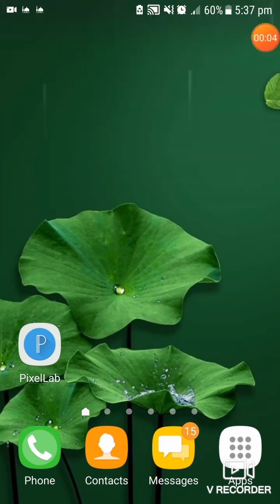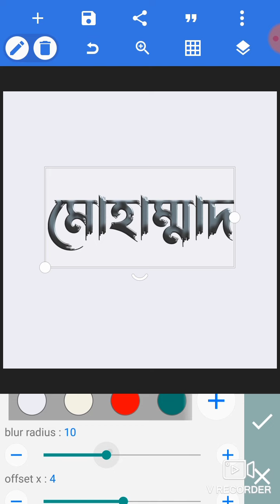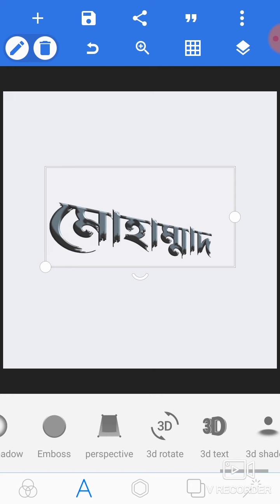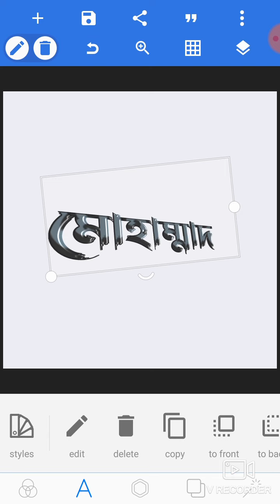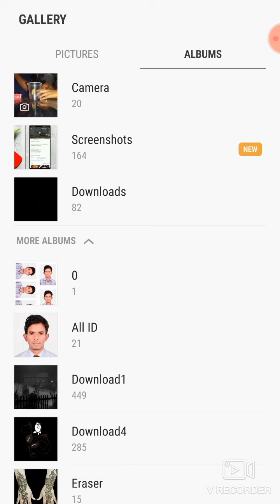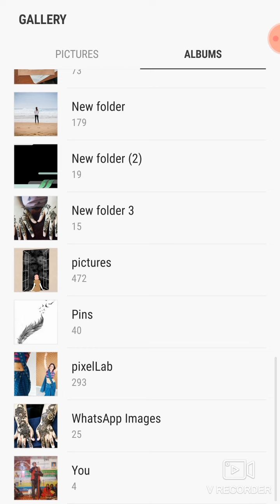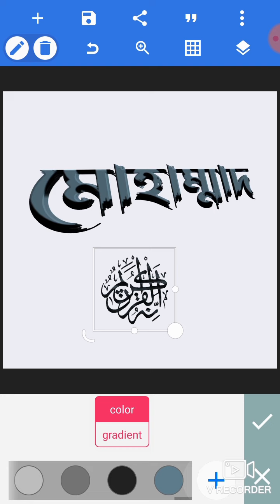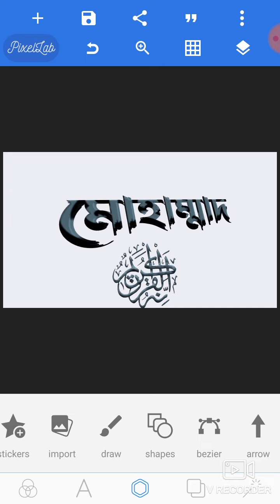Typography Bangla Tutorial Pixellab 2021 - Typography Bangla Tutorial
Typography Bangla Tutorial Pixellab 2021 - Typography Bangla Tutorial In this video i shared how you can start your Bangla Typography Journey from very beginning to advance. Hope this video will help you to do stylish Bangla font design / Bangla lettering / Bangla typography design, Typography Bangla Tutorial,
বাংলা টাইপোগ্রাফি, font design, calligraphy bangla, calligraphy,
typography, typography design, typography mobile app,
infinite painter bangla, mobile calligraphy, mobile typography,
bangla tutorial, bangla calligraphy, bangla typography, bangla typography illustrato
bangla typography font, bangla typography in mobile, bangla tygpography by mobile phone,